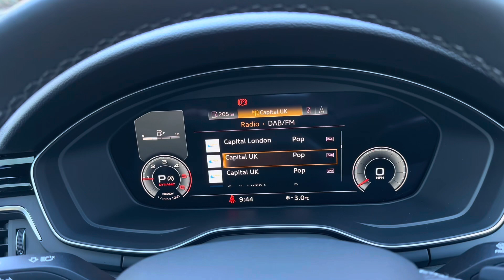Audi A4 40 TDI Vorsprung Black Edition S Tronic Quattro - FTC Prestige & Performance Cars X4/2860